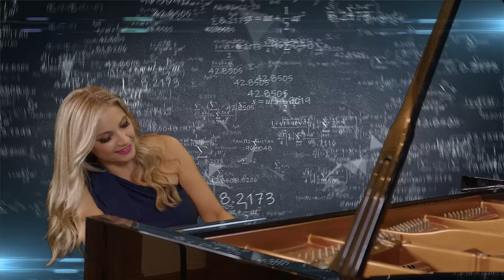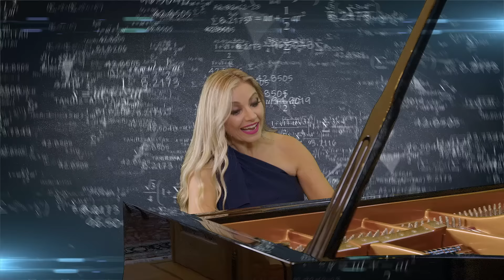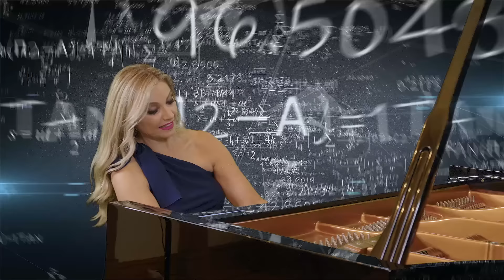TESLA RHAPSODY Cadenza & Finale by Tesla Science Foundation Gold Awardee composer Marina Arsenijevic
This is the third music video from the critically acclaimed "tour de force" composition "Tesla Rhapsody" by Marina. This clip represents a portion of the Tesla Rhapsody that starts with piano Cadenza and ends with a dramatic Finale. It was premiered at the Tesla Science Foundation Award Ceremony on July 9th, 2022 in Philadelphia, PA USA where Marina was awarded its highest honor the "Tesla Gold Spirit Award". The ceremony took place on the day of the 166th anniversary of Nikola Tesla's birth.

Tesla Science Foundation in its announcement of the awardee said  "The virtuoso talent of pianist & composer Marina Arsenijevic through her composition Tesla Rhapsody has added a new dimension in honoring  Nikola Tesla to classical musical lovers in every corner of the globe. She was the clear choice for receiving this award. "

About the Tesla Science Foundation (TSF):  TSF is a non-profit organization dually based in Philadelphia, USA and Belgrade, Serbia with additional chapters all over the world. Its mission is to preserve the legacy of Nikola Tesla and his work. TSF  hosts two public conferences per year scheduled on the days of Tesla’s birth and the last day of his life. Each year TSF recognizes one person for the Tesla Gold Spirit Award for outstanding achievements that have honored the legacy of Nikola Tesla from the fields of art, literature, film, music, science or education.

Composed by Marina Arsenijevic
Orchestration by David Minnick
Editor Evan Snyder
Audio/mix by Todd Sager
Video by Mike Torrento
Producer Donald Bronn
Copyright United World Bravo Music
Piano